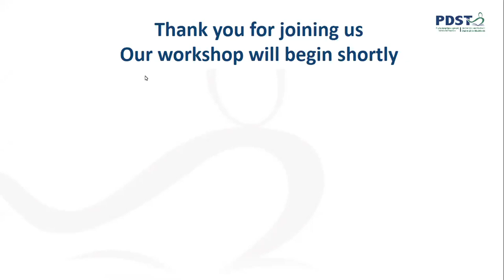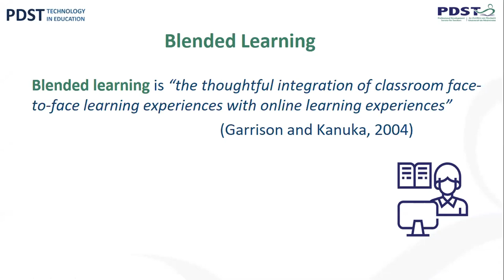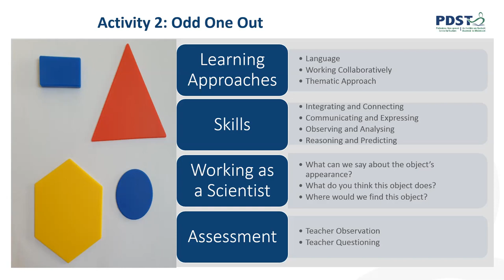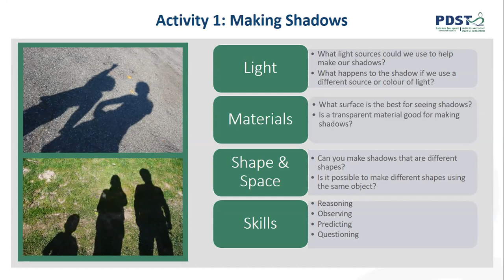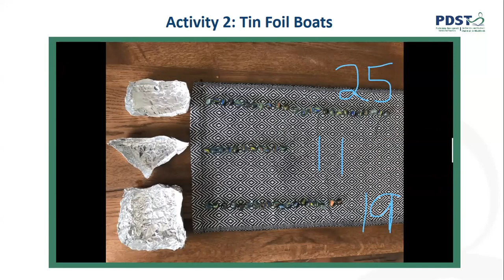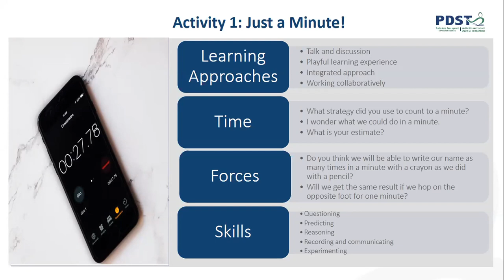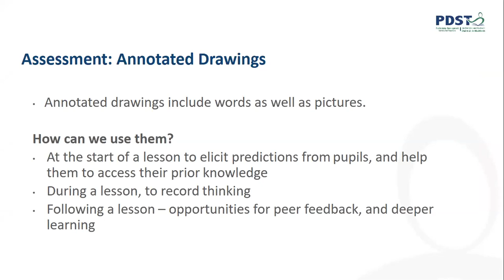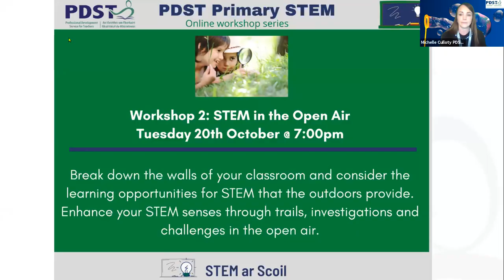STEM in a Bubble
Taking account of current COVID-19 guidelines, investigate a
variety of safe, rich, accessible activities for all. This workshop
in pods and bubbles.